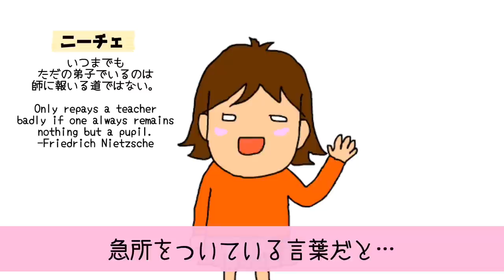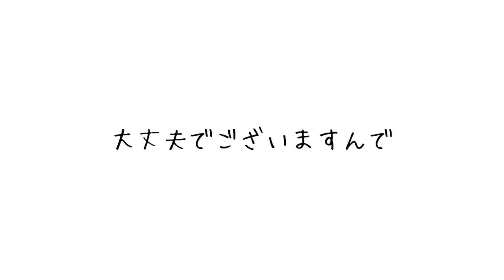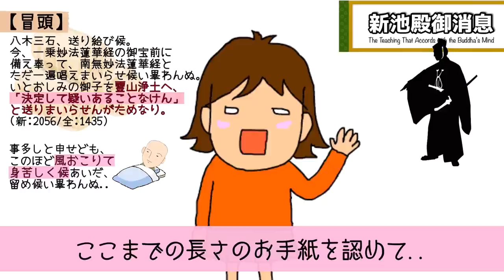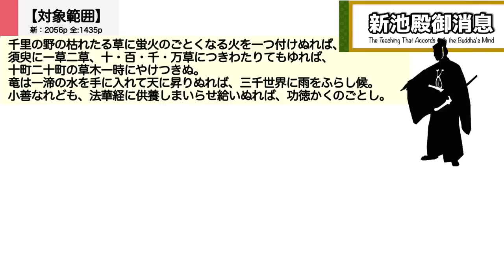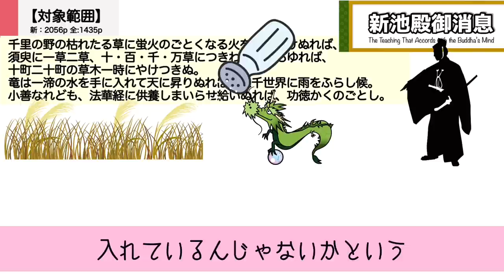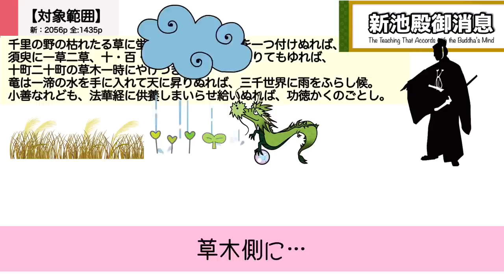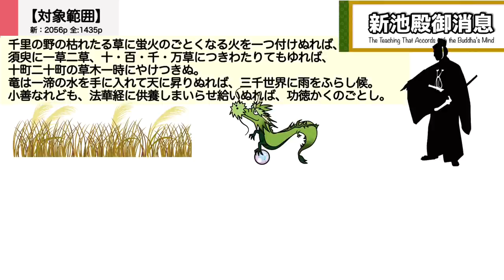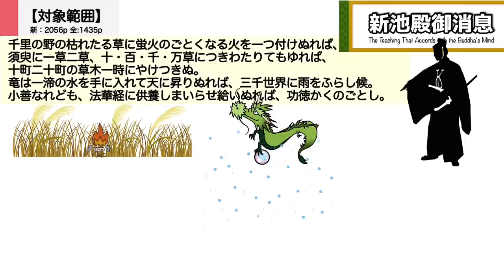【御書】新池殿御消息（にいけどのごしょうそく）/The Teaching That Accords with the Buddha's Mind (125)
池上兄弟の話

MusMus, OtoLogic, 魔王魂, 甘茶の音楽工房